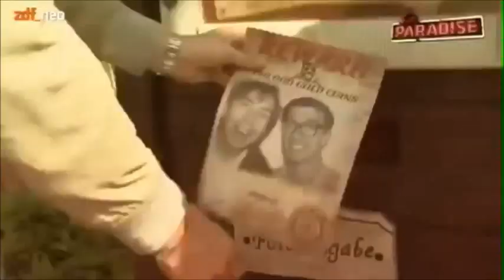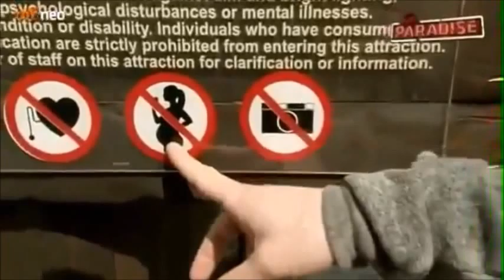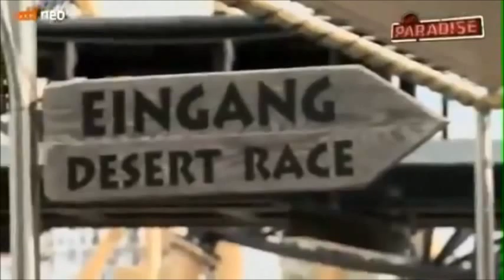Joko und Klaas - neoParadise - Buddytach im Heidepark (Komplett)